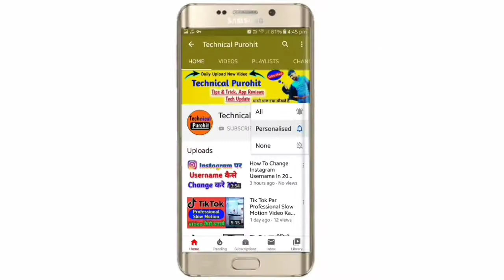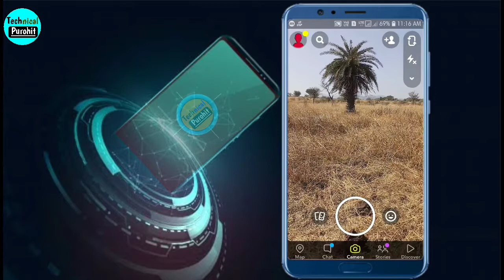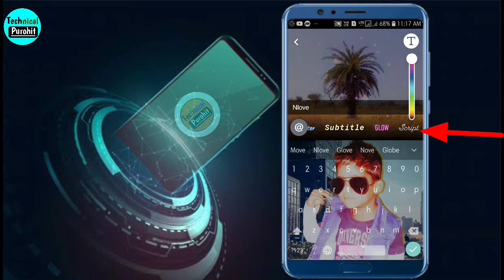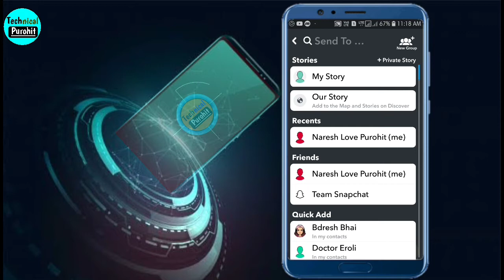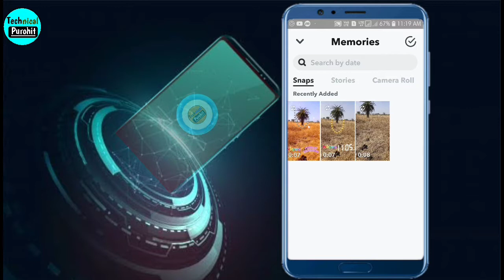Snapchat me video kaise banaye | How to create video in Snapchat | Snapchat par video kaise banaye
Dosto Swagat Hai Aapka Humare Youtube Channel Par Aaj Hum Is Video Me Aapko Snapchat Par Video Kaise Banate Hai Wo Batayenge

Your Questions
1. snapchat me video kaise banaye
2. snapchat me video kaise banaye with song
3. snapchat app me video kaise banaye
4. snapchat me song ke sath video kaise banaye
5. snapchat me video kaise banaye in hindi
6. snack video app me video kaise banaye
7. snapchat me song video kaise banaye
8. how to make snapchat video with music in hindi
9. snack video app me photo se video kaise banaye
10. snapchat par video kaise banaye
11. snapchat mein song video kaise banaye

💥Get More New Video's-